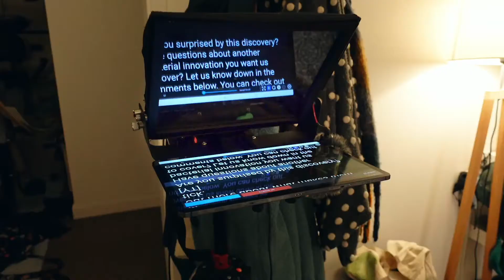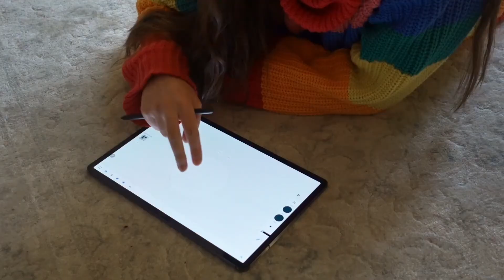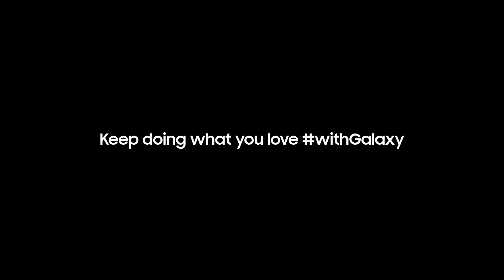Voices of Galaxy: How Maren Hunsberger is making science more fun and exciting | Samsung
Maren Hunsberger didn't always know she wanted to be a scientist. It wasn't until halfway through her college studies that she discovered her love for biology. During her journey, she also struggled at times feeling like she belonged. Maren challenged herself to leave her own mark on the industry and help others share in the joy and excitement she feels when learning something new. This is Galaxy community member Maren's story about her efforts to bring her creativity to science and make it more interesting and easier to understand so she can keep doing what she loves.